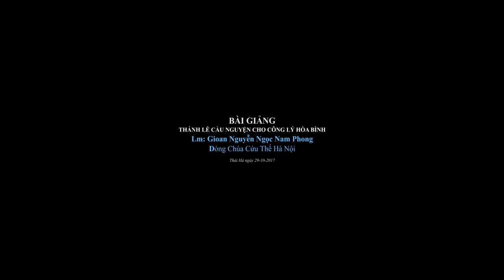CÂU CHUYỆN THỰC TẾ VỀ THỰC TRẠNG CỦA ĐẤT NƯỚC - Lm: Gioan Nguyễn Ngọc Nam Phong.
Thánh lễ cầu nguyện cho Công lí và Hòa bình.

Lúc 20h00 Chúa Nhật, ngày 29/10/2017, tại nhà thờ giáo xứ Thái Hà, thánh lễ cầu nguyện cho công lý và hòa bình do Cha Giuse Ngô Văn Kha - Cha Phó Bề Trên Dòng Chúa Cứu Thế Hà Nội chủ tế thánh lễ và Cha Gioan Nguyễn Ngọc Nam Phong chia sẻ bài giảng.

Truyền thông Thái Hà